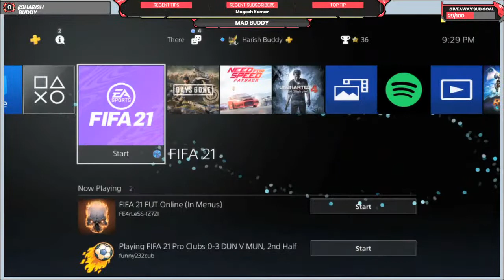LIVE!!! FIFA21 SERIE A TOTS /CSL/EREDIVISIE GUARANTEED PACK OPENING# Tamil GAMER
Hey guys! Today I'll be playing FIFA21 and in this video I will be showing you FUN.